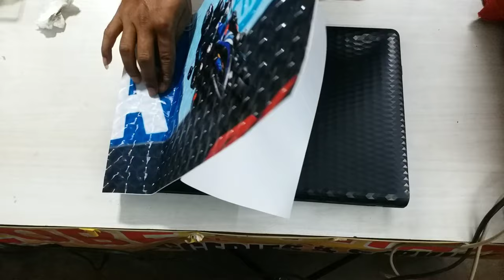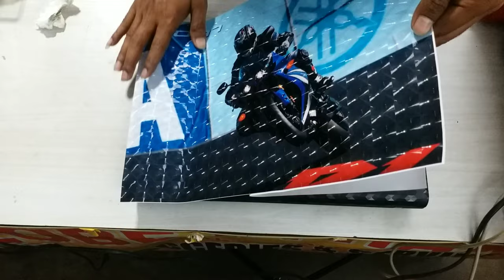Wrap Laptop | Laptop Stickering | 3D Laptop Sticker